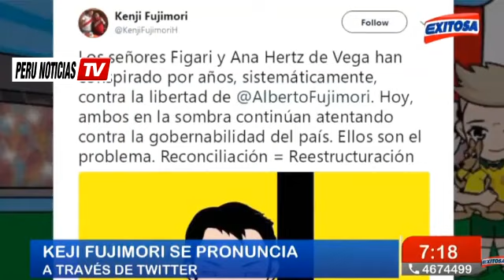Jose Rocha habla de Kenji Fujimori y la Marcha contra PPK y el INDULTO a Alberto Fujimori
El polemico periodista Phillip Butters (Jose Rocha) opina del Presidente Pedro Pablo Kuczynski, Kenji y el CANJE de la vacancia por el indulto a Alberto Fujimori.

Entrevista por Radio Exitosa TV

Jueves 28 de Diciembre del 2017
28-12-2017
28/12/17